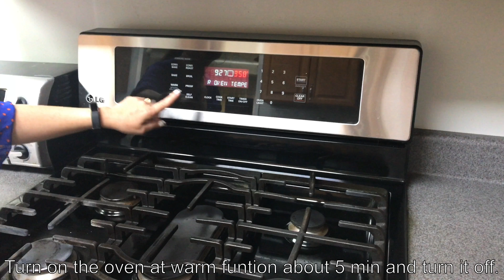Món Ngon Mỗi Ngày | Cách Làm Bánh Tiêu - How To Make Vietnamese Hollow Donuts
Cách Làm Bánh Tiêu - How To Make Vietnamese Hollow Donuts

Bánh tiêu là một loại bánh ngọt bình dân có xuất xứ từ Trung Quốc. Bánh được chế biến bằng những nguyên liệu gồm bột mì và bột khai cùng với đường vừng / mè và chế biến bằng phương pháp rán sôi qua chảo dầu nóng. Đây là loại bánh phục vụ tại chỗ tức là người mua nhận bánh từ người làm khi vửa rán xong vì bánh muốn ngon phải là loại bánh vừa vớt ra khỏi chảo dầu, còn nóng, lại vừa mềm vừa giòn.

Bánh tiêu được cho thêm ít đường đủ để làm dậy hơn vị ngọt của bột. Vị ngọt của bánh tiêu vì thế rất nhẹ, không như những loại bánh ngọt khác và bánh tiêu có phủ những hạt vừng/mè thơm ngậy, những hạt vừng/mè trắng li ti sau khi rán trở nên căng phồng, quyện với mùi thơm của bột mì rán giòn trở nên hấp dẫn.

Tương truyền bánh tiêu do người Trung Quốc tạo ra liên quan đến câu chuyện ở bên Trung Quốc thời phong kiến có một viên quan hà hiếp bá tánh và gây nhiều điều ác khiến nhân dân ai cũng căm hận và mong muốn viên quan này tiêu tùng và phải trả giá ở địa ngục thông qua việc lăn qua chảo dầu sôi, lửa bỏng.

Ingredients:
4 cup bread flour - 2 tsp baking powder - 2 tsp saf instant yeast
1/2 cup sugar - 1/2 tsp salt - 1.5 cup warm water
1/5 cup sesame seed

In a small bowl, combine the yeast, 1 tbsp sugar and lukewarm water.   Stir well and set aside.

In a large bowl, mix together the flour, sugar, salt,  and baking powder. Make a well in the center and pour the yeast mixture in.

Make a well in the center and pour the yeast mixture in.  Stir well with a spoon and lukewarm water.  Knead into a soft dough about 15 minutes by hand

Turn on the oven at warm function about 5 min and turn it off.

Cover with plastic wrap and let the dough rest in a warm place (37°C/ 99°F) for 90 minutes or until the dough doubles in size.

Remove the dough from the bowl, then divide the dough into 12 to 16 balls depending on your preferred size. Roll the balls in the sesame seeds.

Use a rolling pin to roll the dough balls into round disks with ¼ inch thickness.

Pour vegetable oil in the saucepan to a depth of 2 inches. Set over medium heat to gradually reach frying temperature (180°C/350°F)
Slide a piece of flat dough into the oil. After a few seconds, it will float to the surface. Gently flip it over and over to help it puff up. Keep flipping and frying until it's golden brown